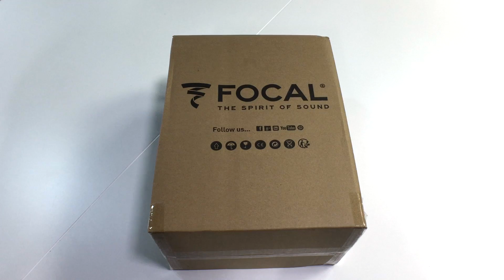Focal Utopia Headphones Unboxing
Samma3a ship to UAE Dubai, Abu Dhabi, Saudi Arabia, Kuwait, Qatar, Oman, Bahrain, Egypt, Lebanon, Jordan.